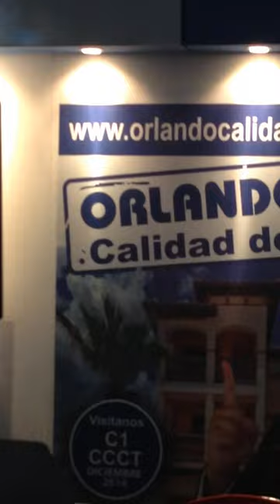EVENTOS INTERNACIONALES DE INVERSION EN ORLANDO, FL.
agradece a todos los venezolanos que visitaron nuestro stand localizado en el CCCT en la ciudad de Caracas de Noviembre a Diciembre 2014.

Los invitamos a nuestro nuevo stand localizado en el CCCT operando todo el mes de Diciembre de 2015.

Los esperamos para darles la mejor información en bienes raíces en la Florida.

@WealthyRealty presenta al mercado LATINOAMERICANO todos los desarrollos nuevos residenciales en el área de Orlando/Florida.

Tenemos información de todas las constructoras de Florida y te podemos ayudar a comprar en cualquier comunidad de Orlando, Kissimmee, Windermere, LakeNona, WinterGarden, Davenport, WinterHaven, Haines City y cualquier ciudad de Florida.

Más de 50 nuevas comunidades!!!

PRECIOS SIN INTERMEDIARIOS!!

POR TU FAMILIA!

Llámanos Venezuela: EEUU (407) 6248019.